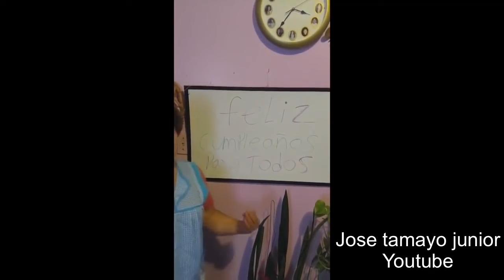Homenaje en vida a mama nena 👶🏽😍😍😍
Aquí les dejo el video que le hicimos en el 2017 a mama nena, un homenaje en Vida, siempre la hemos querido y amado. Por hoy y por siempre. Las cosas no han cambiado, nada más es un poco más conocida 😅.

Lo estoy poniendo otra vez porque mucha gente nueva no lo puede encontrar en la página, no se porque. Ojalá que les guste